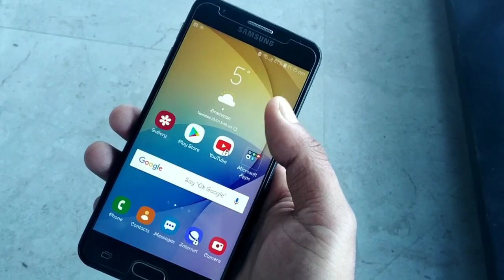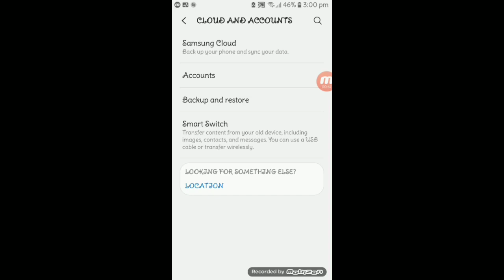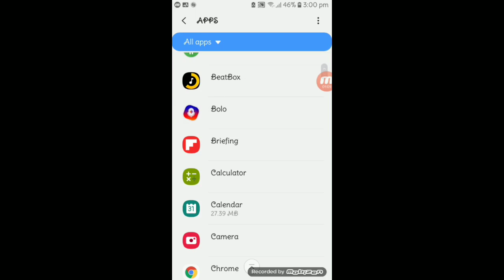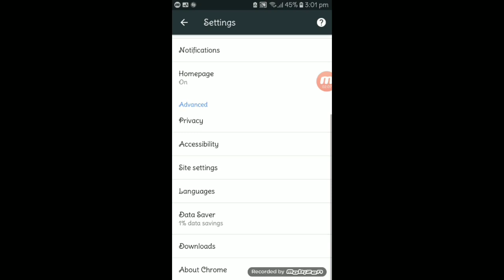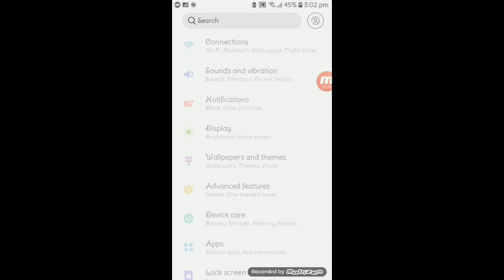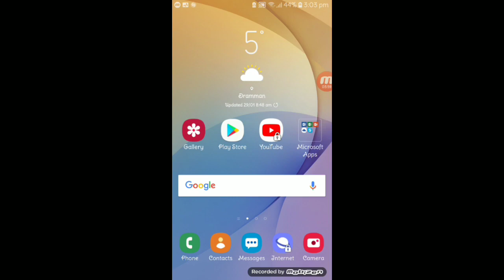Latest 4 Hidden secret setting Any Android device J7,J6,j5,j4,j2,j8 [HINDI]